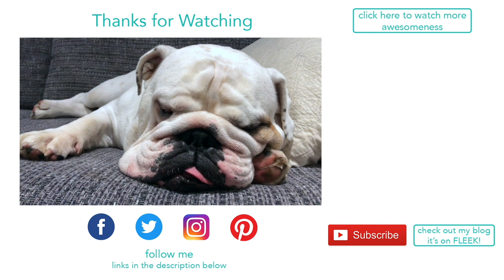Lincoln purring away like a piggy cat | ENGLISH BULLDOG